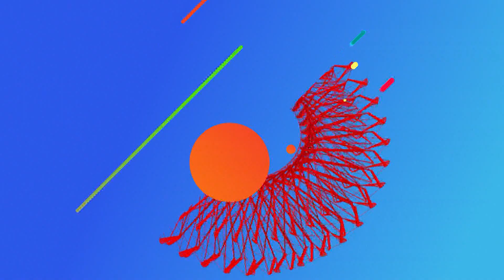TICTERES Prog.154 Bloque 3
TICTERES, Ganador del MARTIN FIERRO FEDERAL 2022, rubro infantil. Te espera entretenimiento puro con muchísimas secciones, para toda la familia! Los títeres están a punto de tomar el mundo, pero también tienen sus ayudantes.